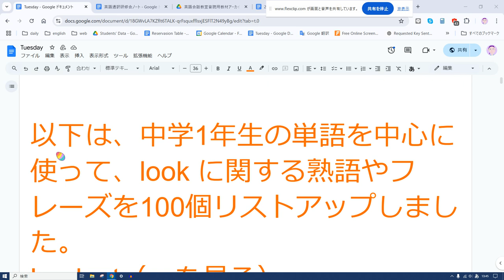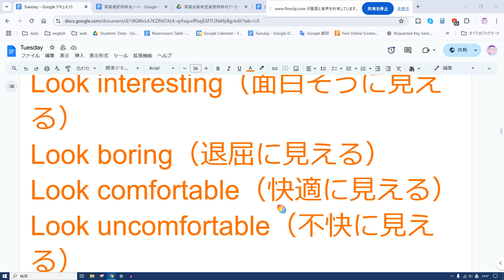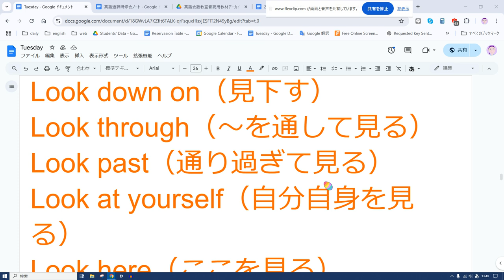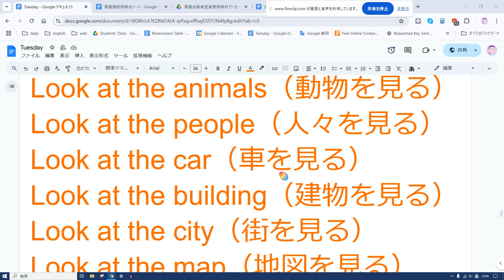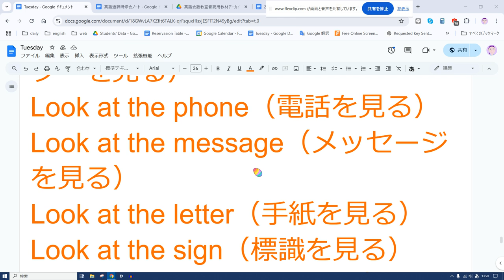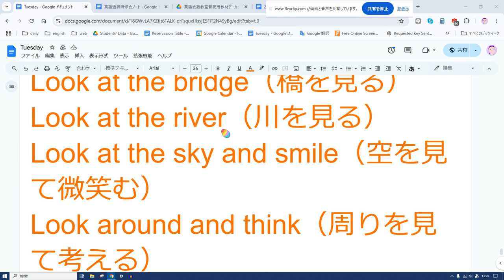えいご おんどく 432 lookの熟語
以下は、中学1年生の単語を中心に使って、look に関する熟語やフレーズを100個リストアップしました。
Look at（〜を見る）
Look for（〜を探す）
Look up（上を見る）
Look down（下を見る）
Look around（周りを見る）
Look after（〜の世話をする）
Look forward to（〜を楽しみにする）
Look out（気をつける）
Look back（振り返る）
Look good（良く見える）
Look happy（楽しそうに見える）
Look tired（疲れて見える）
Look surprised（驚いて見える）
Look sad（悲しそうに見える）
Look busy（忙しそうに見える）
Look angry（怒って見える）
Look excited（わくわくして見える）
Look nice（素敵に見える）
Look strange（不思議に見える）
Look beautiful（美しく見える）
Look strong（強く見える）
Look weak（弱く見える）
Look fresh（新鮮に見える）
Look old（古く見える）
Look new（新しく見える）
Look clean（きれいに見える）
Look dirty（汚く見える）
Look alike（似ている）
Look interesting（面白そうに見える）
Look boring（退屈に見える）
Look comfortable（快適に見える）
Look uncomfortable（不快に見える）
Look easy（簡単に見える）
Look difficult（難しそうに見える）
Look delicious（美味しそうに見える）
Look hot（暑そうに見える）
Look cold（寒そうに見える）
Look careful（注意深く見える）
Look dangerous（危険に見える）
Look confused（混乱して見える）
Look relaxed（リラックスして見える）
Look smart（賢く見える）
Look surprised at（〜に驚いて見える）
Look tired from（〜で疲れて見える）
Look ready for（〜の準備ができているように見える）
Look sleepy（眠そうに見える）
Look in the mirror（鏡を見る）
Look into（〜を調べる）
Look inside（中を見る）
Look outside（外を見る）
Look closely（よく見る）
Look carefully（注意深く見る）
Look up to（尊敬する）
Look down on（見下す）
Look through（〜を通して見る）
Look past（通り過ぎて見る）
Look at yourself（自分自身を見る）
Look here（ここを見る）
Look there（あそこを見る）
Look somewhere else（別の場所を見る）
Look everywhere（どこでも見る）
Look nowhere（どこも見ない）
Look away（目をそらす）
Look again（もう一度見る）
Look back on（〜を思い出す）
Look over there（あそこを見る）
Look from above（上から見る）
Look from below（下から見る）
Look at the sky（空を見る）
Look at the stars（星を見る）
Look at the sunset（夕焼けを見る）
Look at the ocean（海を見る）
Look at the mountains（山を見る）
Look at the trees（木を見る）
Look at the flowers（花を見る）
Look at the animals（動物を見る）
Look at the people（人々を見る）
Look at the car（車を見る）
Look at the building（建物を見る）
Look at the city（街を見る）
Look at the map（地図を見る）
Look at the picture（写真を見る）
Look at the photo（写真を見る）
Look at the clock（時計を見る）
Look at the time（時間を見る）
Look at the book（本を見る）
Look at the magazine（雑誌を見る）
Look at the newspaper（新聞を見る）
Look at the screen（スクリーンを見る）
Look at the computer（コンピューターを見る）
Look at the phone（電話を見る）
Look at the message（メッセージを見る）
Look at the letter（手紙を見る）
Look at the sign（標識を見る）
Look at the road（道を見る）
Look at the street（通りを見る）
Look at the bridge（橋を見る）
Look at the river（川を見る）
Look at the sky and smile（空を見て微笑む）
Look around and think（周りを見て考える）